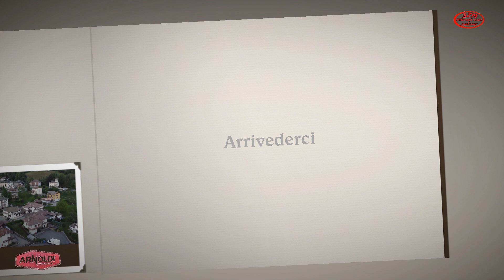Video N. 6 Video Hobbistico. Peghera Val Taleggio (BG) Per Informazioni